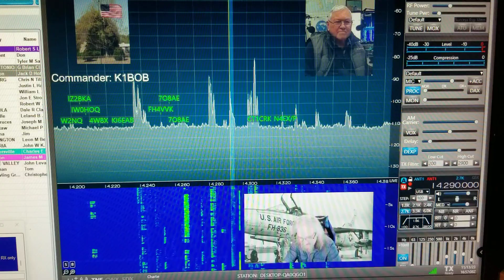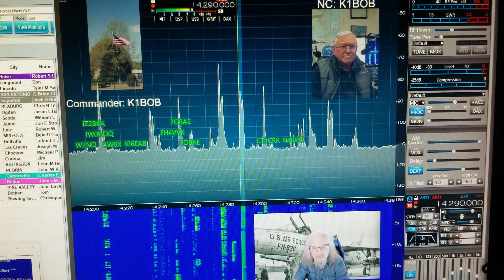FLEX 6400 Audio quality. During transmit.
Operating the Flex 6400 today on 20 meters and have been having intermentant transmit problems with my audio when transmitting. On the antenna one port. Using an Alpha Delta DX LB Plus antenna.